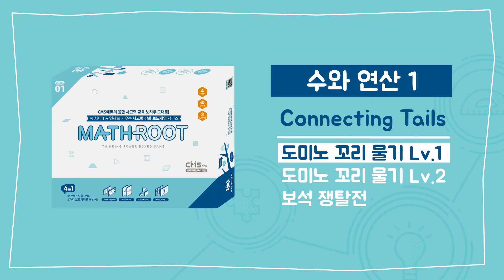[매쓰루트 시리즈 1] 수와 연산(1) - 도미노 꼬리물기 Lv.1 (설명영상)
언택트 시대, 슬기로운 집콕생활을 위한 필수 아이템!
CMS 사고력 교육 노하우를 그대로 담은 ‘MATHROOT’ 보드게임